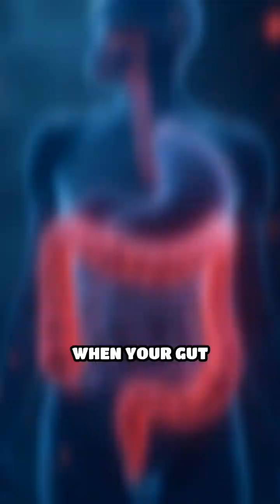How Gut Bacteria Shape Your Mood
Did you know your gut bacteria can influence your happiness? Discover the surprising link between your digestive system and your emotions!